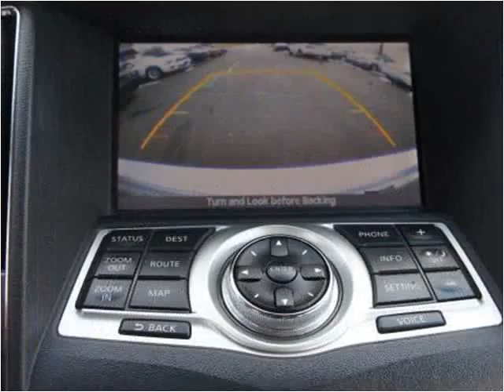2009 Nissan Maxima Used Cars Brockton MA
This 2009 Nissan Maxima is available from Avon Auto Brokers Brockton.